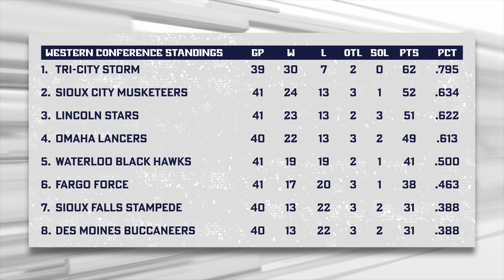Today in the USHL with Kirsten Krull - Ep. 2 (Feb. 23, 2022)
In this week's episode of Today in the USHL, join The Rink Live's juniors and prospects reporter Kirsten Krull for a look around the USHL, complete with highlights, news and a chat with Jess Myers on top prospect Logan Cooley's commitment to Minnesota. Dave Starman also stops by to talk World Juniors with the news the tournament is set to be replayed in the summer.